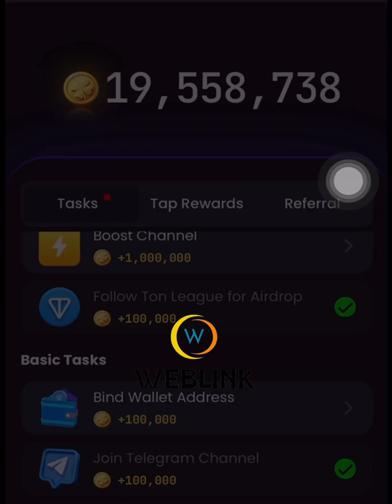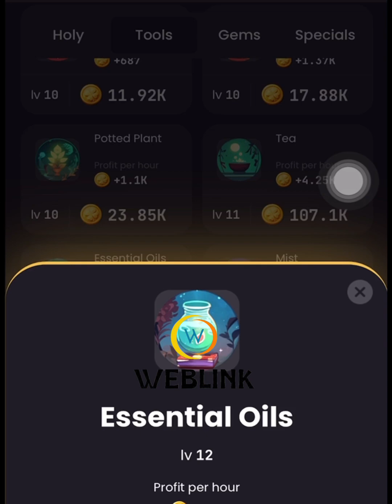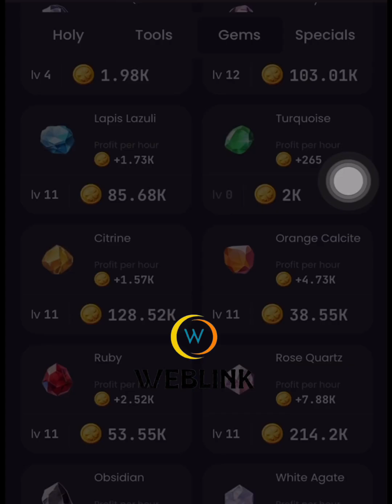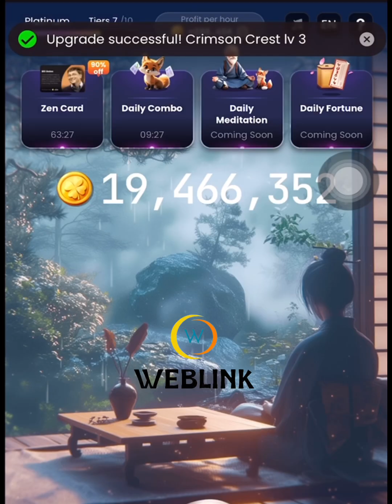ZenCoin daily combo cards for today 11/09/2024